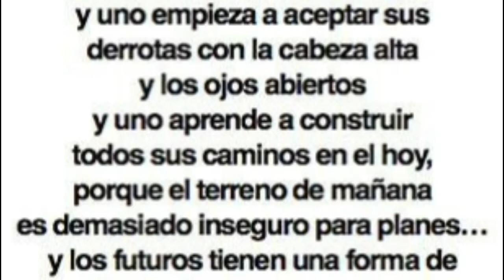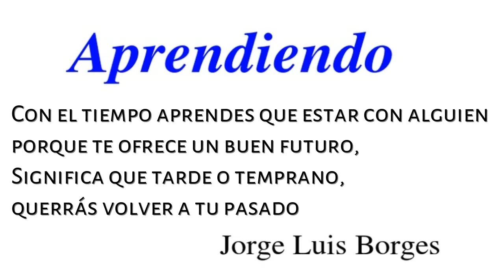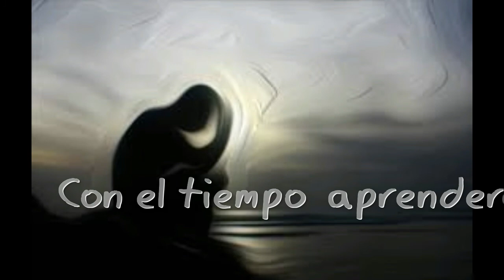Poema Aprendiendo Jorge Luis Borges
Aprendiendo es un poema de Jorge Luis Borges, (Jorge Francisco Isidoro Luis Borges Acevedo) dejémoslo en Borges, así en confianza. (Algunos dicen en la internet, que este no es un poema de Borges. Pero no argumentan por qué, ni tampoco citan a su autor)

Argentino, Buenos Aires, 24 de agosto de 1899-Ginebra, 14 de junio de 1986

Me gustan sus escritos y más sus poemas.

No soy declamador, y respeto a quienes lo hacen, pero me encanta leer poemas, historias, etc.

Voz y producción:
William Mariño